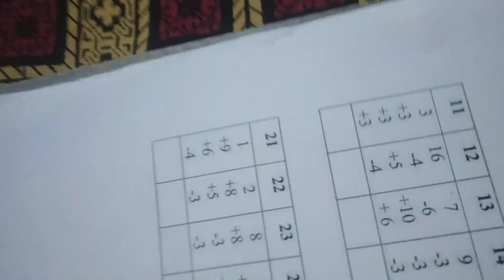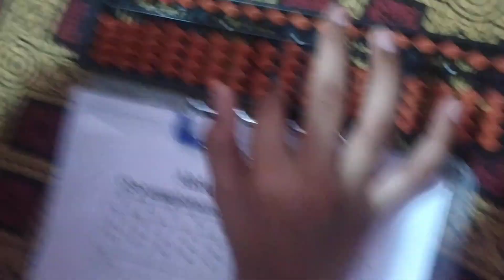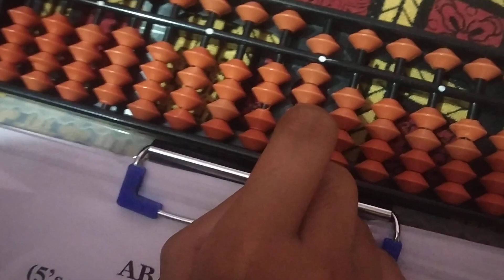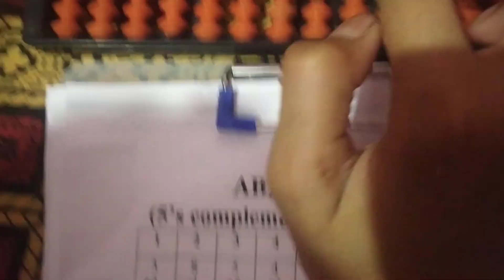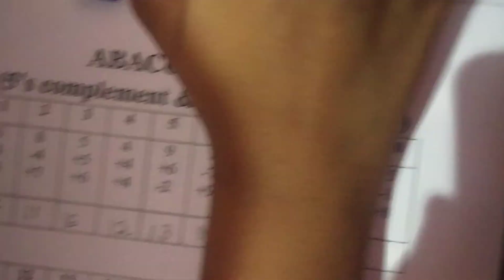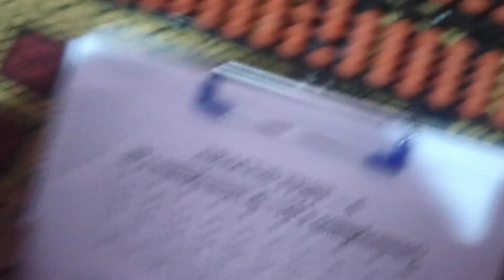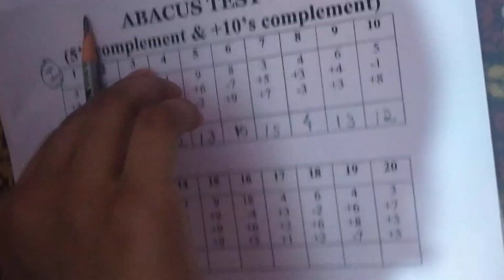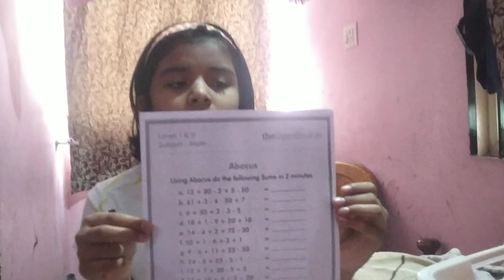Abacus level 2 revision 1